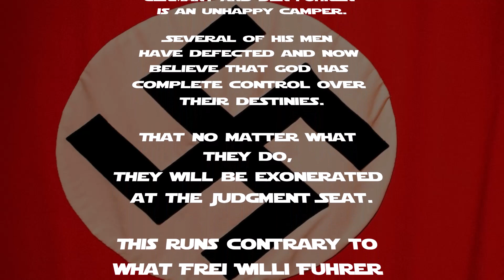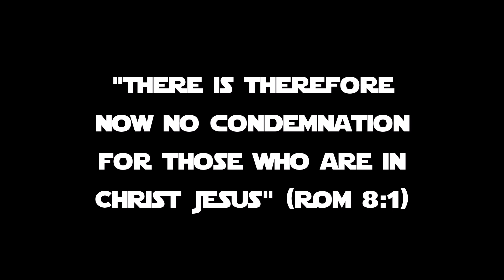Freier Wille vs Once Saved Always Saved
This is a spoofed attack by the infamous Adolf Hitler upon the Christian doctrine, Once Saved Always Saved.